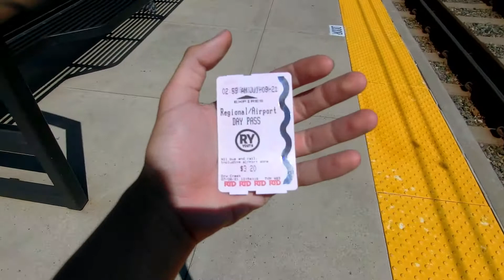Denver Day 1!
In July I went on a road trip with my two homies (watch all the way until the end for them lol) and one of our stops was in Denver. So here's part 1 of 3 where I explore Denver's RTD!